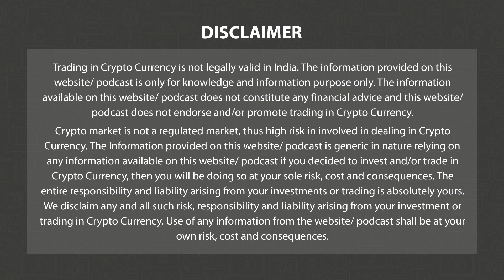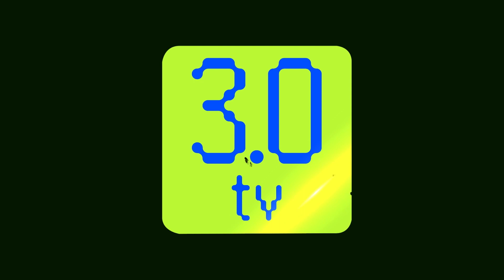BUZZING STOCKS OF THE DAY - 11th July 2023 | 3.0 TV